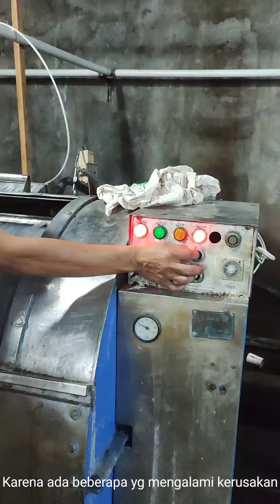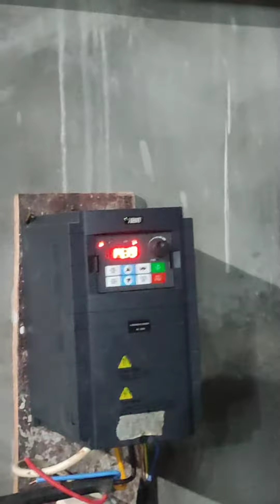SUASANA PABRIK LAUNDRY YANG HAMPIR JADI 80% | PENGUSAHA MUDA LAUNDRY vlog 12